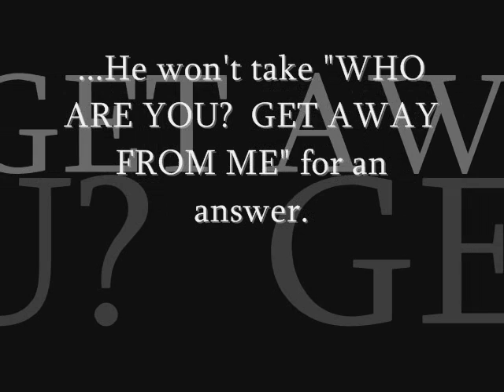"Dear Stevie..." trailer.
The exciting and moving sequel to "To Stephen, with Love."  Have fun watching this trailer.